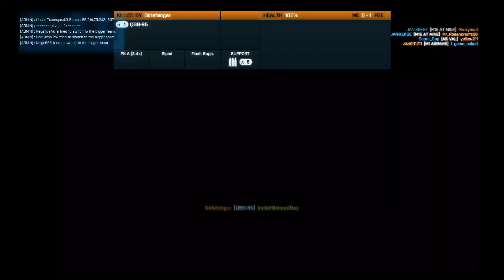Battlefield 3: End Game Bonus Footage (Part 1)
Please rate the video to help support this series and if you want to see more!